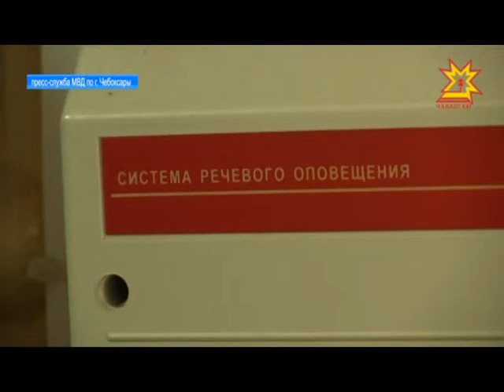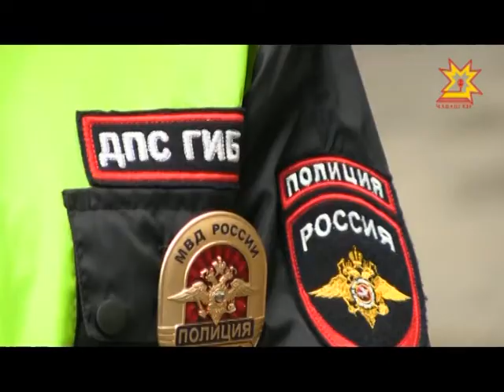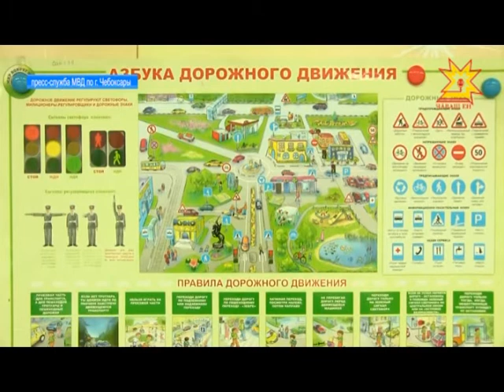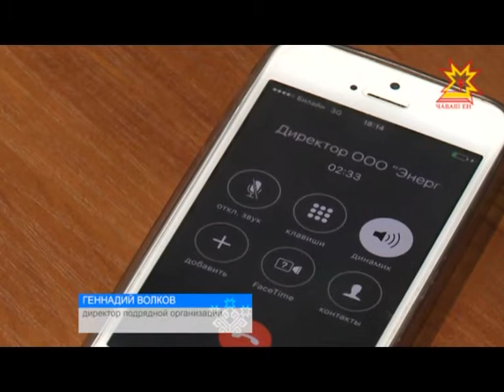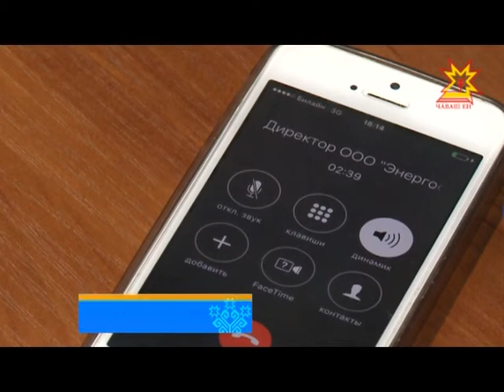Республика 31.08.2017 на русском языке. Вечерний выпуск